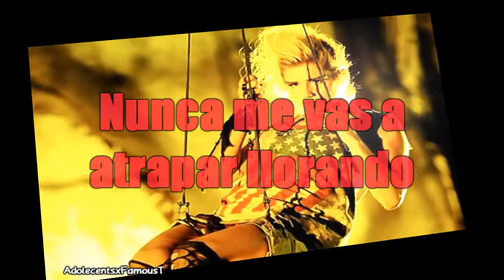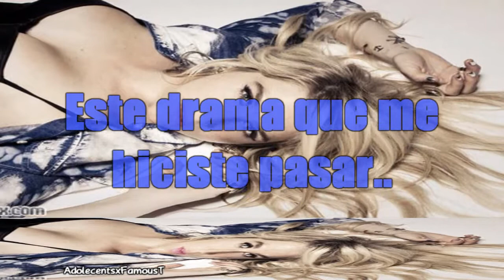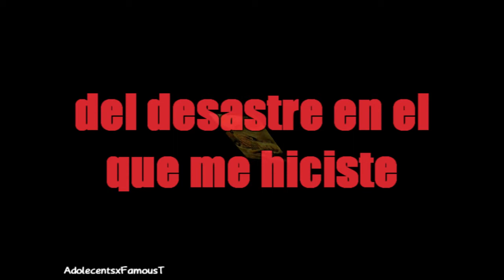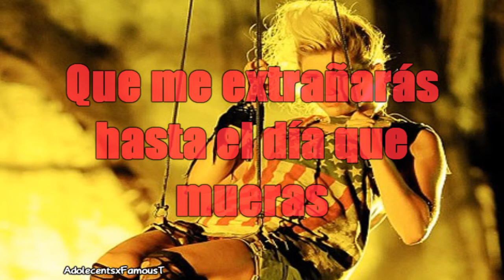Kesha || Blind || Traducción Español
*Artista: Kesha
*Canción: Blind
*Álbum: Animal

pedida por HarleyGouchine =)